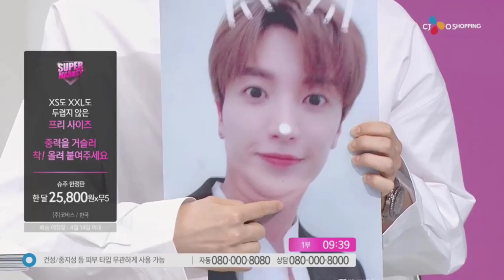Super Junior - Kings of Promoting (Supermarket 2 - Lo Siento)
They are so extra :))
They are best seller squad, Together, they can take everyone money with whatever they sell xD